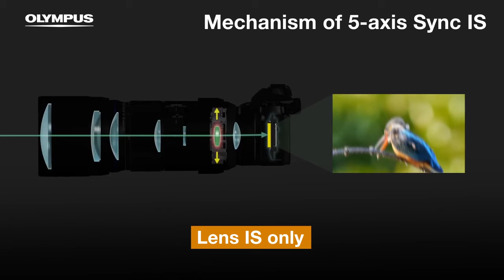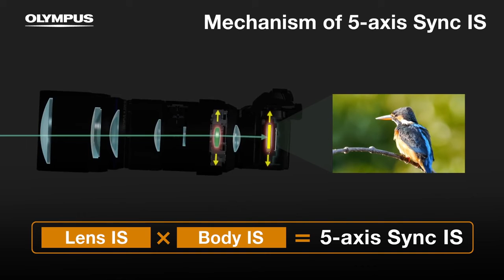NEW Olympus ED 300mm F4 IS PRO